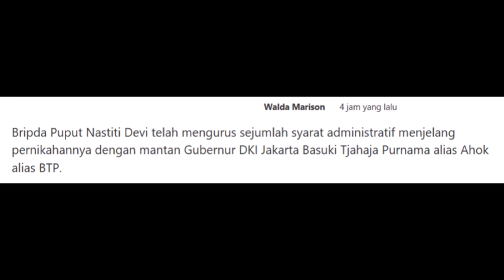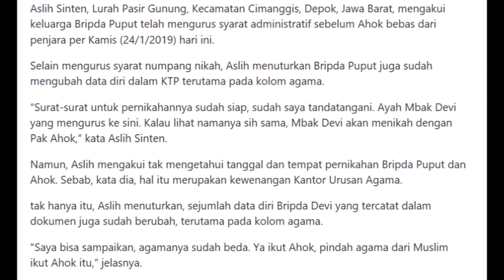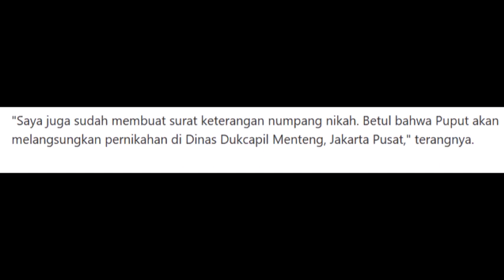AKAN MENIKAH DENGAN AHOK, BRIPDA PUPUT DI KABARKAN SUDAH PINDAH KEYAKINAN